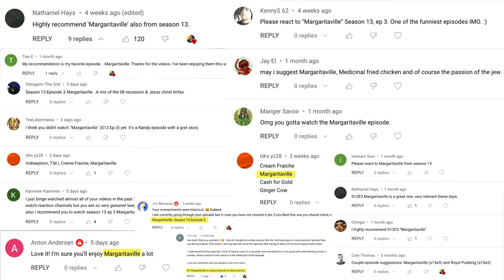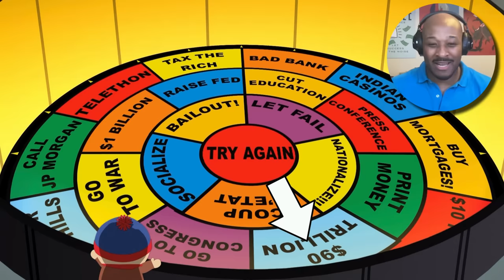SOUTH PARK - Margaritaville [REACTION!] - Season 13 Episode 3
If you enjoyed this South Park Margaritaville episode reaction,

DASH RECOMMENDS...
▶ JapanesePod 101 for learning Japanese

▶  AUDIBLE!!

🎧 My Headphones 🎧
▶ JBL CLUB 950 - Premium Wireless

🎙 My Microphone 🎙
▶ Blue Yeti USB Mic

OTHER FAVORITES

MY GEAR

😀 Toothbrush?? 😀
▶ Philips Sonicare DiamondClean Smart

I know it’s not a common item you’d see in a description,
but do get the occasional teeth question from time to time.I’ve been using the Sonicare brand for almost two decades.